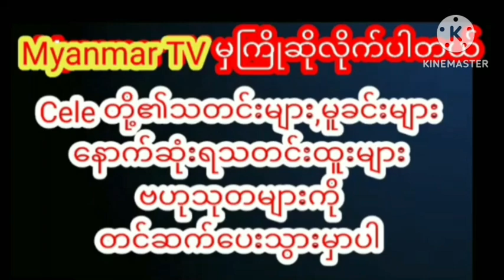ဖုန်းနဲ့ပိုက်ဆံခိုးတဲ့ထက်ပိုင်ခန့်ကိုလက်ပူးလက်ကြပ်မိတဲ့ဗီဒီယိုကိုချပြလာတဲ့လှယမင်းအိမ်celebrity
ဖုန်းနဲ့ပိုက်ဆံခိုးတဲ့ မိတ်ကပ်ထက်ပိုင်ခန့်ကို
လက်ပူးလက်ကြပ်မိတဲ့ ဗီဒီယိုကိုချပြလာတဲ့
လှယမင်းအိမ်